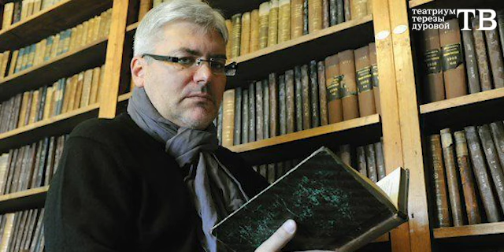Театриум 18+. Терезы Дурова: "Я согласна" с Евгением Водолазкиным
Тереза Дурова читает интервью "МК" писателя Евгения Водолазкина журналисту Александру Трегубову. "Я согласна", - говорит Тереза. С чем именно? Слушайте.